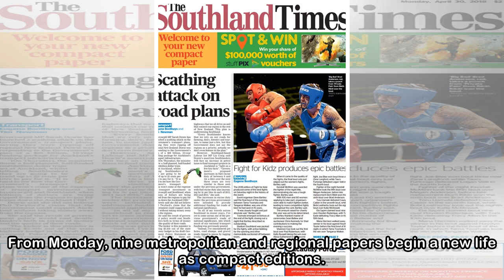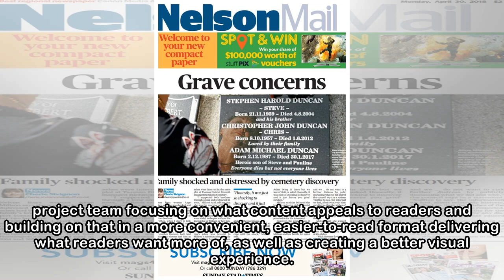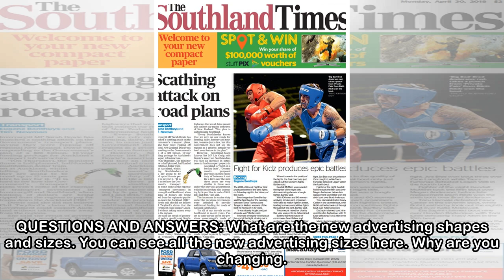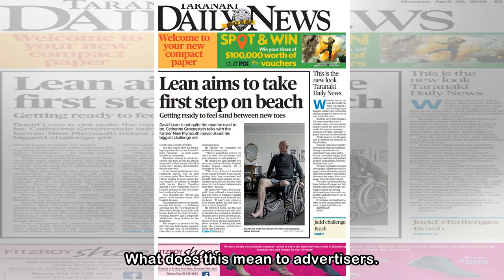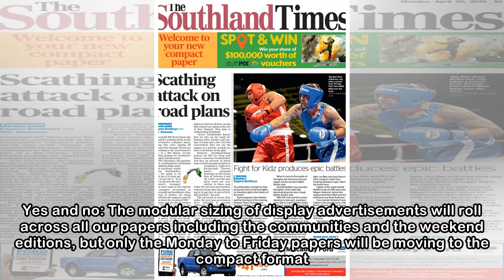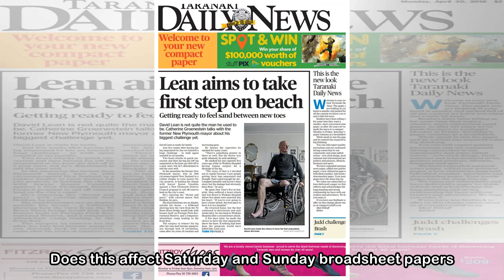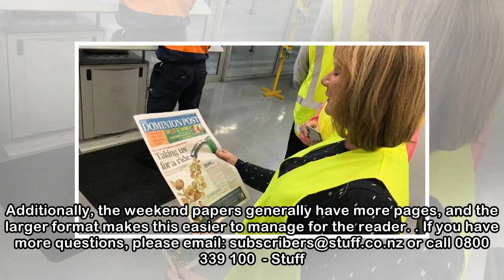You're not going crazy - your local paper has shrunk in size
Last updated 06:57, April 30 2018 After 150 years of being a broadsheet newspaper, The Dominion Post and other Stuff print titles have gone into compact form. Today marks one of great change for Stuff...